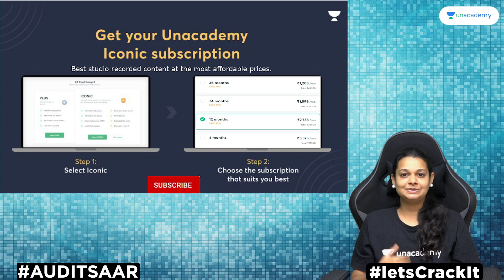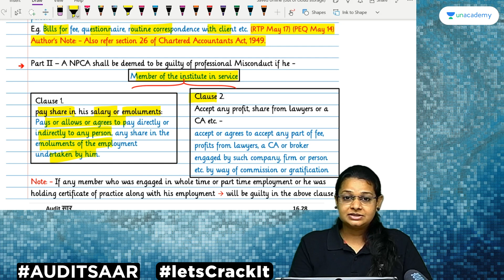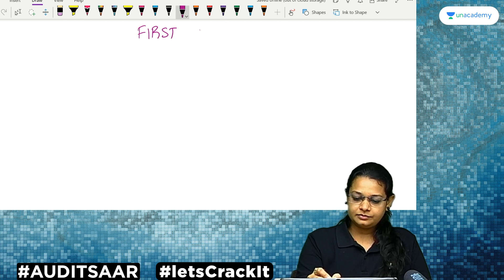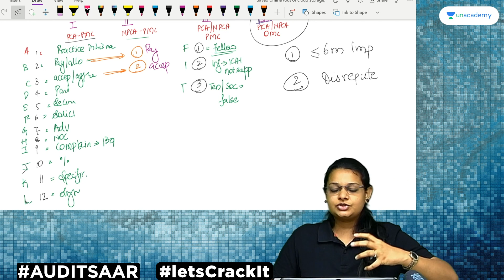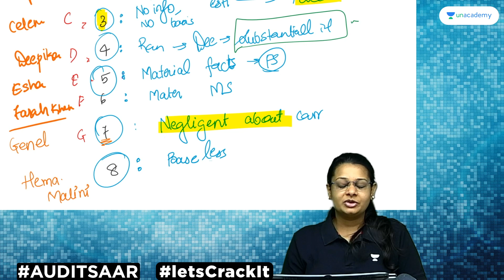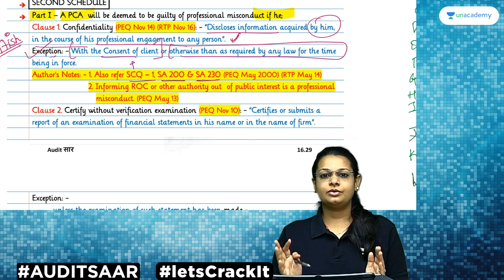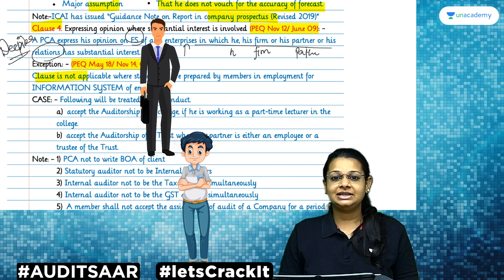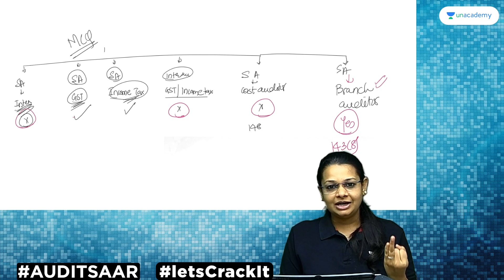Professional Ethics Part 3 | CA Khushboo Sanghavi | Unacademy CA Final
In this session, Educator CA Khushboo Sanghavi will be discussing Professional Ethics.

Call CA Khushboo Sanghavi's team on  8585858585 and take your CA Foundation Preparations to the next level.

➤ About the Educator:  I am a proficient speaker and orator and possess practical knowledge in the field of Auditing &Assurance. Use code AUDITSAAR for plus batch.

You can enroll to Unacademy Subscription and get the following benefits:
1. Learn from your favourite teacher
2. Dedicated DOUBT sessions
3. One Subscription, Unlimited Access to Live Online Classes and Videos
4. Real-time interaction with best-in-class teachers
5. You can ask doubts in live online classes
6. Limited students in each Class
7. Download the videos & watch them offline